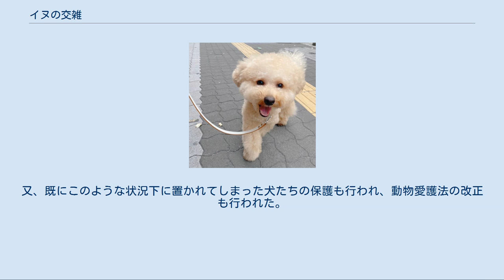イヌの交雑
ビションフリーゼとトイプードルのMIX（ビションプー） イヌの交雑（イヌのこうざつ）は、異なる犬種のイヌが交配（交雑）することである。
イヌは同じ種の中でも容貌の多様性が大きく、同じような外見や性質を持った集団が「犬種」として区別されているが、その集団外での交配によって生まれる雑種も数多い。
このような雑種には、人間の意図とは無関係な生殖行動によるもの（無作為繁殖犬）もあれば、品種改良や珍しい「犬種」を作り出すために行われる意図的な交雑もある。
特に20世紀末からは、複数の純血種の意図的な交配によって生み出されるデザイナー・ドッグ（ミックス犬）が一定の人気を得ている。
 異なる犬種間に生まれる犬は一般的には両親の中間的な外見となる。
また、雑種強勢により親種が遺伝的にかかりやすい疾患を避けることができ、一般的には病気に対する抵抗力が強いとされる。
 デザイナー・ドッグは2種類以上の純血種のイヌを意図的に交配して作られる交雑種である。
ミックス犬等とも呼ばれている。
2種類の純血種の意図的な交雑は古くからあり、例えば1960年代から人気のあるコッカープーや、イギリス王室で作られたドーギー等があるが、「デザイナー・ドッグ」という概念は1988年にオーストラリアで作出されたラブラドゥードルを嚆矢とし、その他のさまざまな犬種とプードルを掛けあわせた犬（プードル・ハイブリッド）や、チワワとダックスフントを掛けあわせたチワックス（英：Chihuachshund）、パグとビーグルを掛けあわせたパグル（英: Puggle）等、さまざまな一代交雑種がペットや使役犬として作出され、人気を得ている。
また、ラブラドゥードル等、集団内での交配を繰り返して犬種としての確立が目指されているものもある。
 純血種の意図的な交雑によって生まれる雑種の中には、使役犬として積極的に交配が行われているものもある。
例えば、ラブラドール・レトリーバーとゴールデン・レトリーバーの一代交雑種（F1）は盲導犬や聴導犬、介助犬、災害救助犬、麻薬探知犬、セラピー犬等として活用されている。
雄のラブラドール・レトリーバーと雌のゴールデン・レトリーバーの組み合わせによって生まれた犬は必ず短毛となるが、短毛は手入れが楽でユーザーの負担を減らすことが出来、雪がコートに付着して絡まることもないため北国でも飼育しやすく、更に雑種強勢が現れ親種よりも体が丈夫になるというメリットを持っているためである。
しかし、F1同士をかけ合わせると短毛の仔犬に混じって長毛の仔犬が生まれるようになり、雑種強勢は個体によってばらつきが出始めてしまうため、使役目的ではF1同士の交配は行われず一代限りで使役される。
 その一方で、容姿ばかりを重視して遺伝学的配慮を欠いた繁殖等への批判も強い。
専門のブリーダーによる交雑の場合、通常は両親種が遺伝的にかかりやすい病気が無いか考慮して繁殖計画を考案し、交配前検診を経てから繁殖を進めるが、繁殖に関する知識のない一般家庭での交配や、利潤目的に繁殖を行うパピーミル等によって作出された愛玩用のデザイナー・ドッグの場合、こういった点に十分な配慮なく、交配が進められ、さまざまな問題を引き起こすことがある。
 例えばチワックスの場合、ダックスフントの長い胴をチワワの細く折れやすい傾向にある脚が支える傾向にあるため、足腰を痛めやすく、椎間板ヘルニアやその他の脊髄疾患や、関節や靭帯を痛めたり、加齢により骨折するリスクが非常に高くなる。
また、これに加えて脚が短い場合、歩行困難などのさらに深刻な問題が発生することもある。
 また、イヌの品種改良には、通常、複数のつがいを用意して遺伝子プールを広げて作出を行うが、悪質なブリーダーは、時に親と子を掛け合わせるなどの近親交配を行い、狭い遺伝子プールで作出を行う。
その結果生まれた個体は遺伝病にかかりやすくなり、結果的に犬質を大きく悪化させることになる。
また、劣悪な環境下での過剰繁殖を行う場合もある。
 更に命の尊厳の問題がある。
交配の結果生まれた個体が、目標とする容姿や性質（スタンダード）にあわない場合、殺処分されることがある。
また、作出や販売を辞めた際に売れ残った仔犬やブリーディング・ストック（繁殖用の犬）を保健所送りにしたり、最悪の場合、置き去りにしてえさを与えずに放置して餓死させる等の問題も起きている。
このことは動物愛護団体等に衝撃を与え、国によっては犬がこのような境遇に置かれないように徹底した予防と調査が行われ、犬が正常な生活を送れているかなどのチェック...